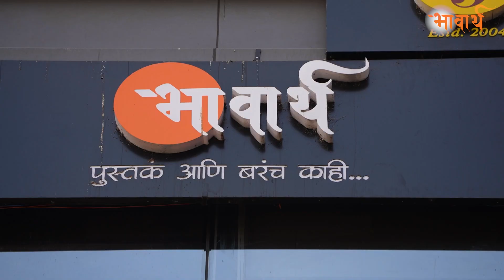paresh mokashi | Valavi | Shabdyatri 5